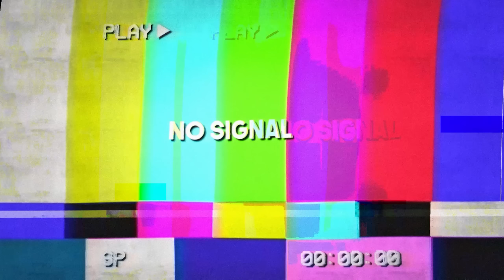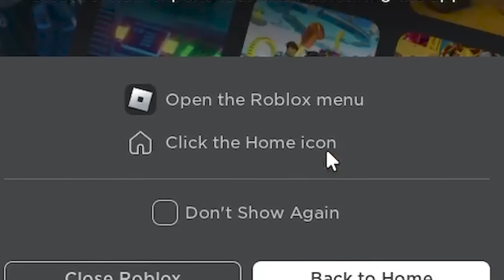We INVADED Saitama Battlegrounds as The SPIDERVERSE (ROBLOX)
In todays video, We become SPIDERMAN and join forces with Different Spiderman across the multiverses and troll people and INVADE the ENTIRE Server in Saitama Battlegrounds.